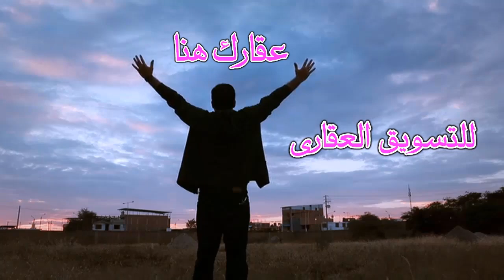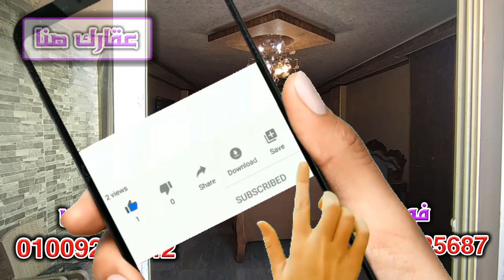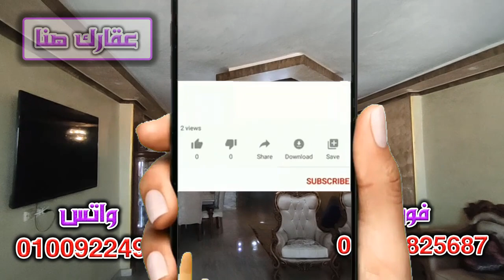شقة 180 متر سوبر لوكس ببرج فخم واسانسير تطل على شارع 20 متر للبيع بسعر لقطة - كود ( 961 )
نوع العقار : شقة سكنى
المساحة : 180 متر ( تحت العجز والزيادة )
التشطيب : سوبر لوكس
عدد الغرف : 3
عدد الحمامات : 2
الطابق : 12 الاخير
الأسانسير : يوجد
عداد الكهرباء : ممارسة
عداد الغاز : موجود
عداد المياه :  مشترك مع العمارة
الترخيص : مدفوع جدية التصالح
العنوان : فيصل - الطوابق - شارع الصفا والمروة الرئيسي
السعر : 570 ألف جنيه